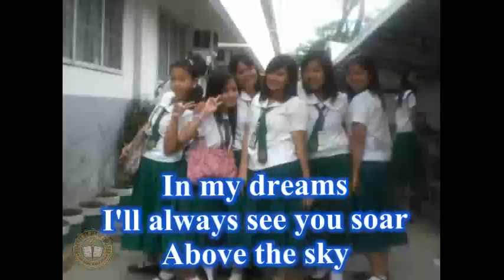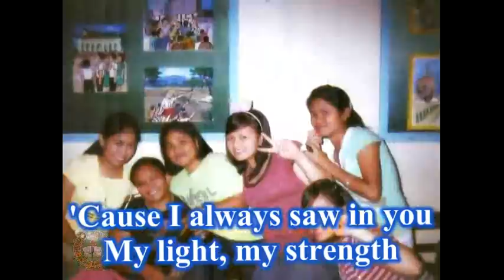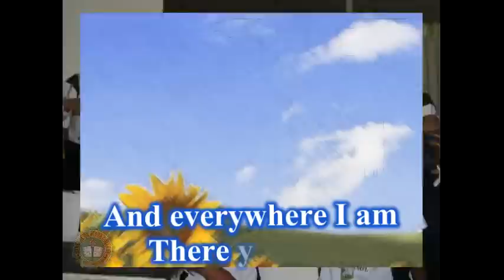there you'll be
There you'll be song by hill, april 2, 2009, edited